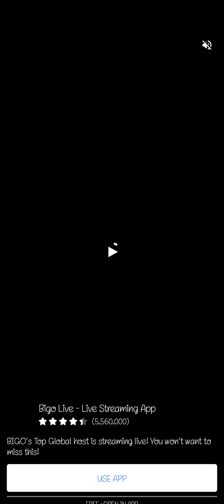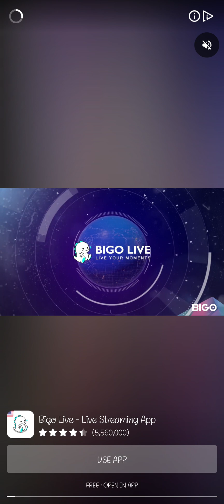Madbox Pocket Champs 52 Birthday Lucky Wheel